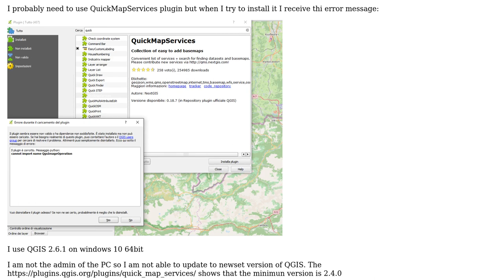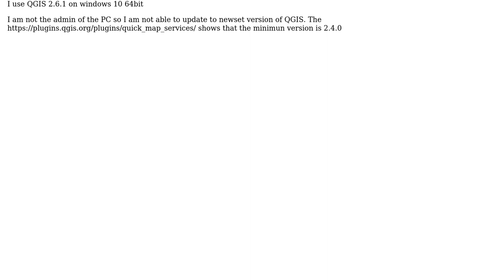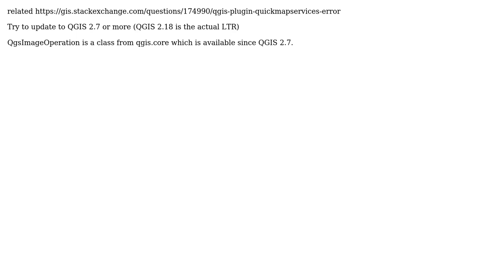GIS: QuickMap Services plugin for QGIS corrupted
With thanks & praise to God, and with thanks to the many people who have made this project possible! You are responsible for your own actions.